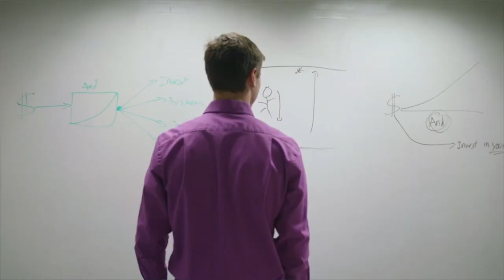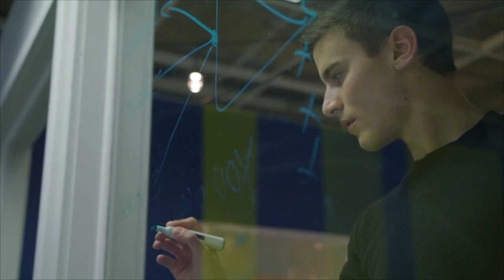How YouTube Can Be An Asset with Suzanne Ctvrtlik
In today's Better Wealth Episode, I had the pleasure of interviewing Suzanne Ctvrtlik a freelance designer that became a master YouTuber and is now leaving her job because of the money on YouTube. Listen as she shares her story and inspiration behind her career as a YouTuber and the inspiration behind her niche. In little more than two years her YouTube Channel Arvabelle took and in less than a year has earned her  $  . Besides having a profitable YouTube Channel her channel is dedicated to helping educate people in finance. She has a popular channel inspired by family and friends that are seeking a better financial way. Listen as Suzanne and I talk about YouTube, Content and Money! Suzanne gives some great tips on the basics of money, compounding, optimizing your money, and using money as a tool.

Caleb Guilliams

Videos